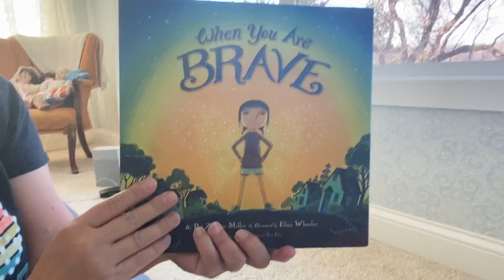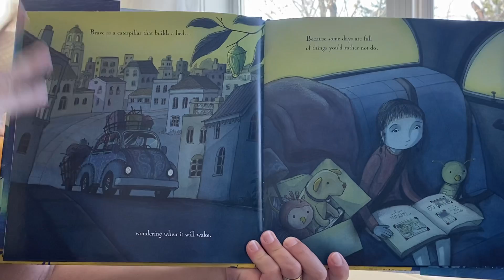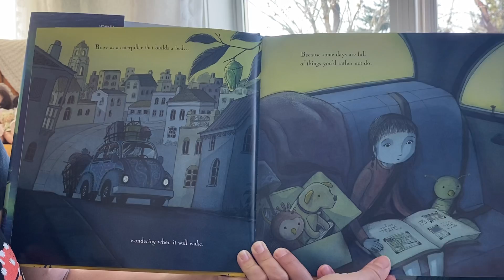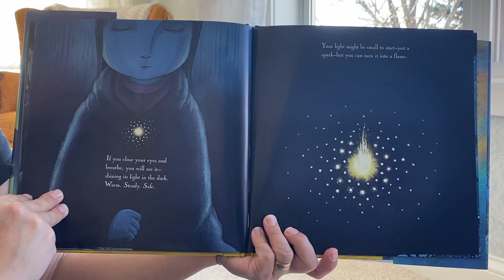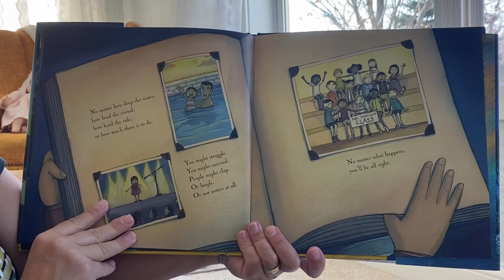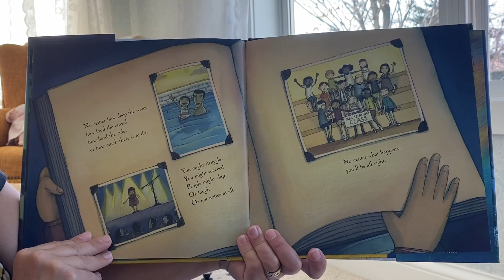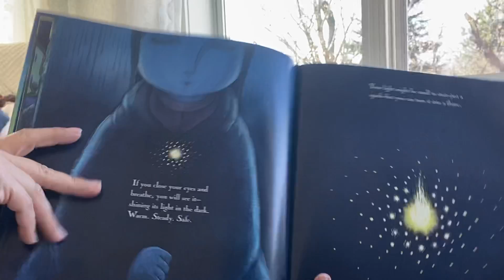Resiliency Workshop Session 2, k-5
Stress and emotions